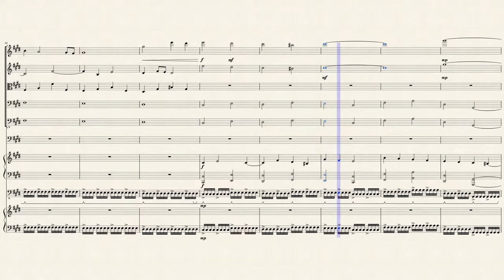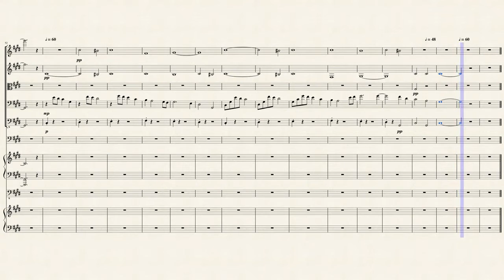Tron: Legacy Adagio for Tron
From one of my favorite movie's, here is the greatest song from it in my opinion I hope you enjoy!